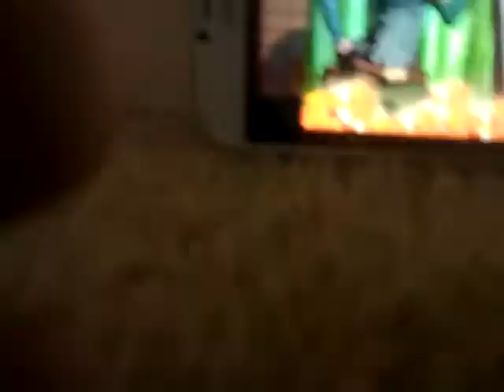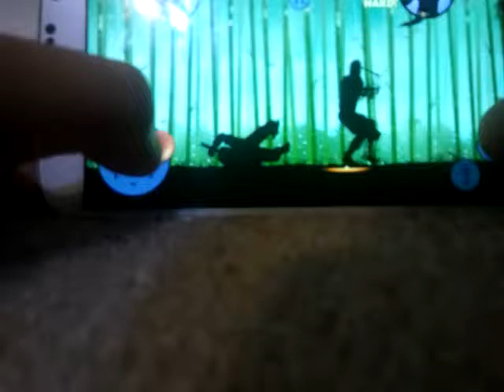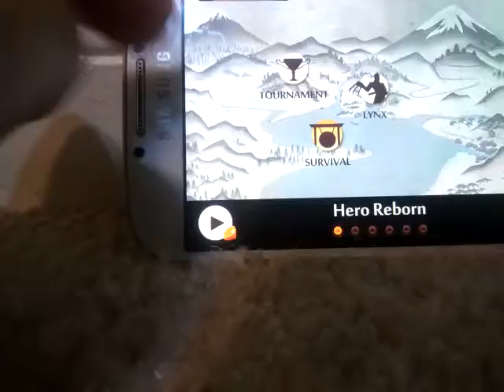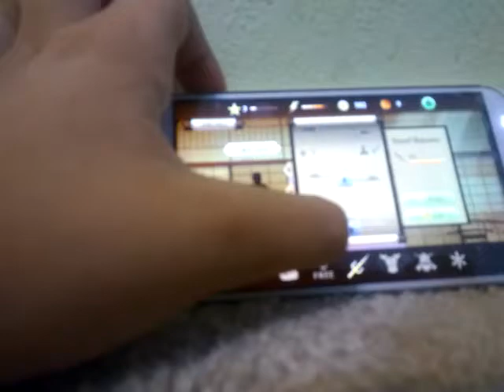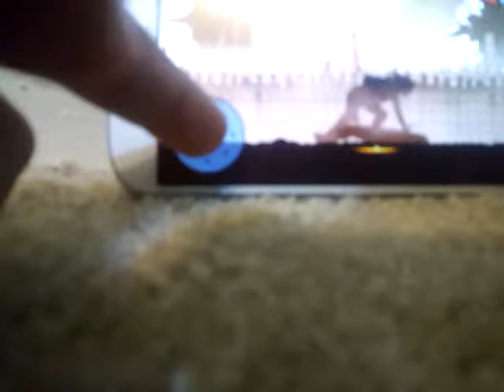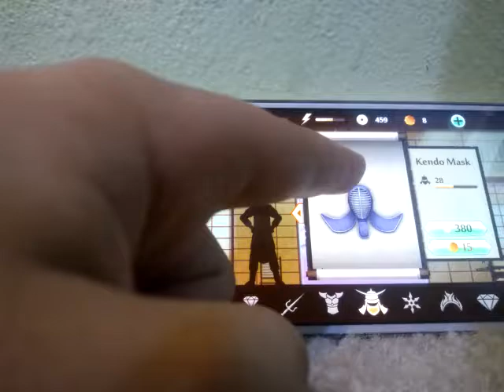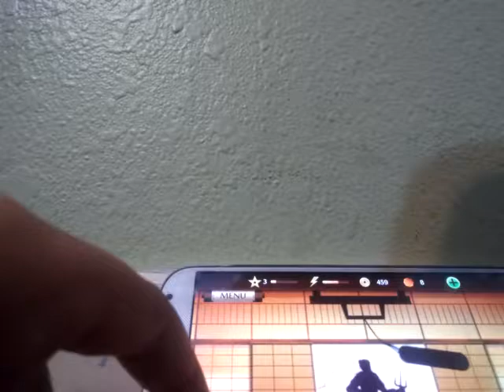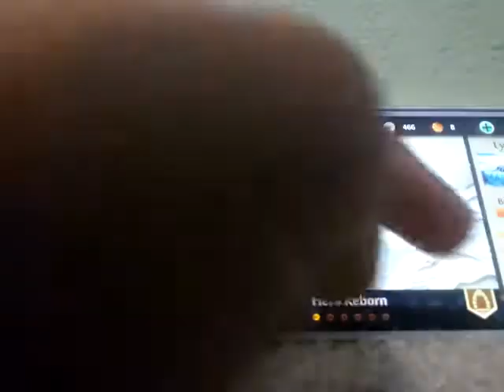Shodow fight 2 ep 4